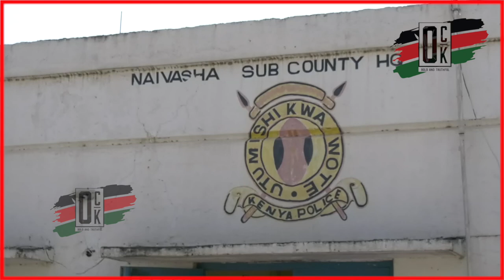🔥What was found in a Modern Coast bus from Uganda causes uproar in East Africa